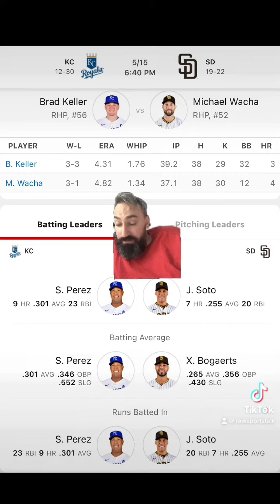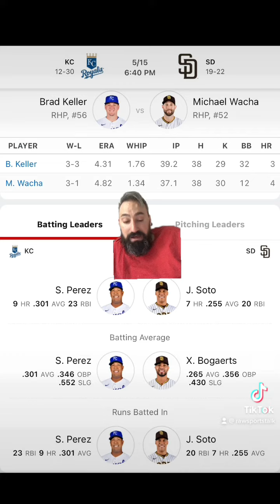San Diego Padres VS Kansas City Royals 5/15 FREE MLB Sports Betting Info & My Pick/Prediction